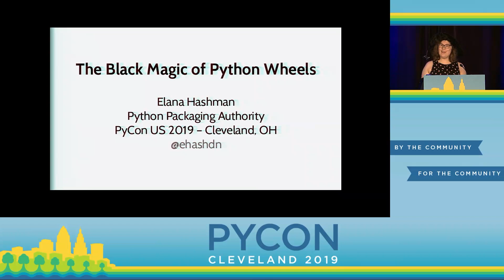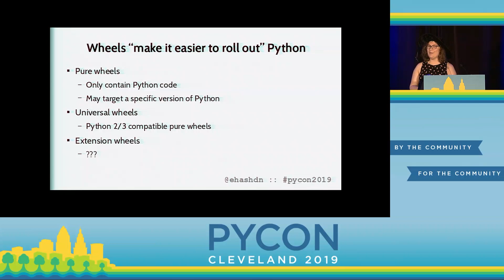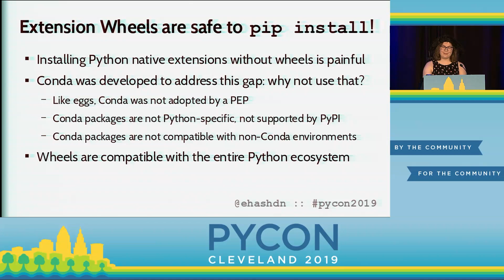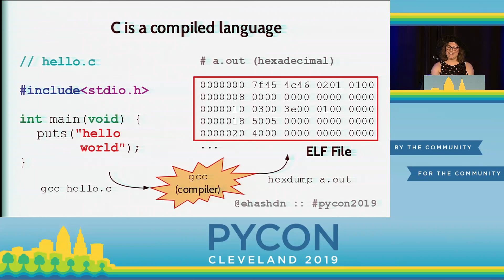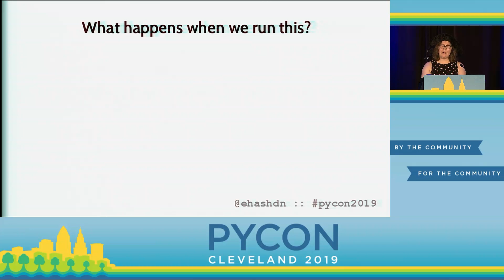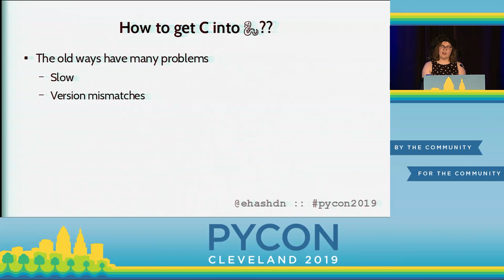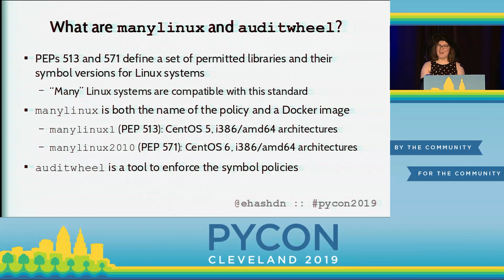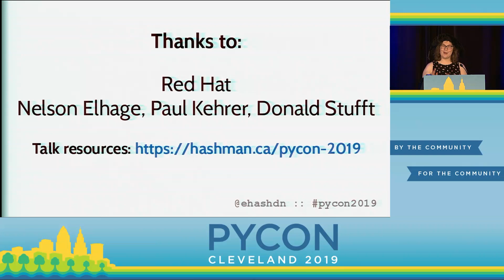Elana Hashman - The Black Magic of Python Wheels - PyCon 2019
"Speaker: Elana Hashman

If you’ve ever `pip install`ed a Python package with C extensions on Linux, it was probably a painful experience, having to download and install development headers for libraries you’ve never even heard of. Maybe you’ve given up on pip and have switched to Conda. But it doesn’t have to be this way! The Python Packaging Authority has been working hard to solve this problem with a new distribution format for compiled Python code, called “wheels.”

In this talk, we’ll descend into the practice of PEPs 513 and 571: arcane scrolls that can equip Python developers with spells to pre-compile applications and libraries in a way that allows most Linux end users to run them directly. I’ll show you how to hex compiled artifacts and source code into the wheel format, harness application binary interfaces (ABIs) to use external libraries, brave the eldritch horrors of the dynamic linker, and bind these all together in the manylinux environment. Come learn to harness the black magic of Python wheels, and you too can spare your users pain… for a price.